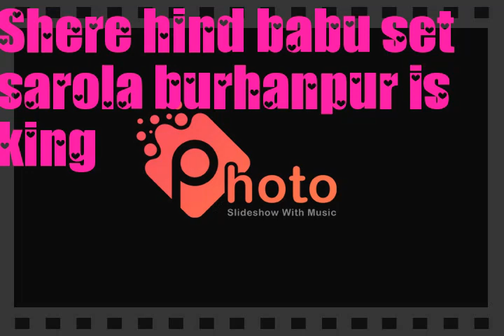Babu Set sarola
Burhanpur is king